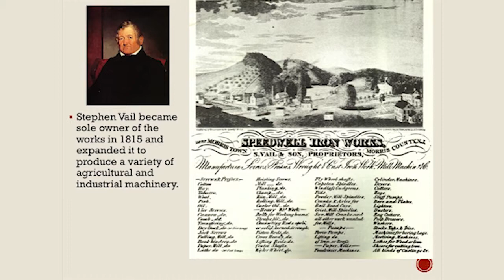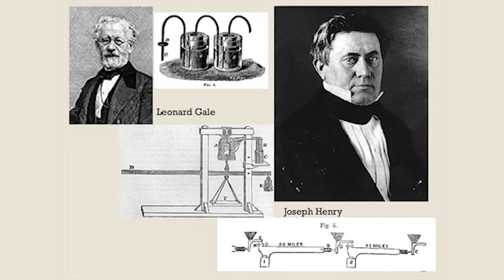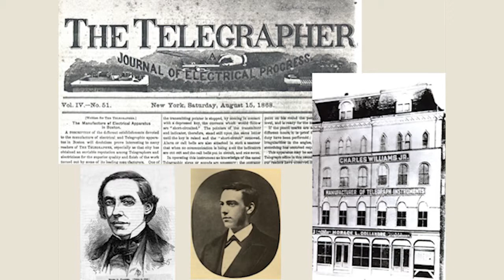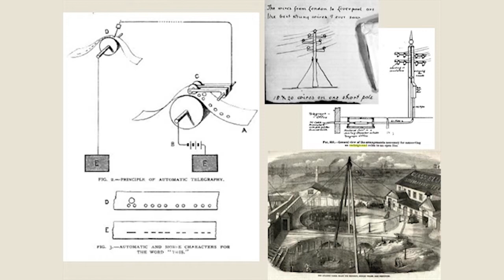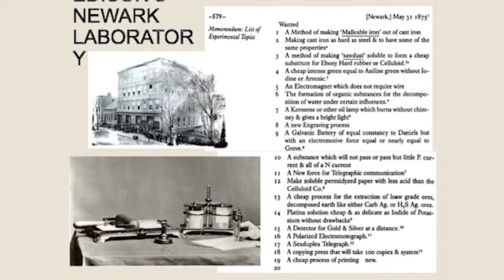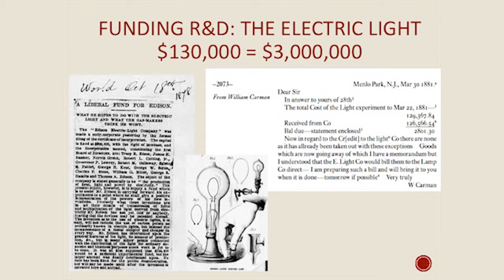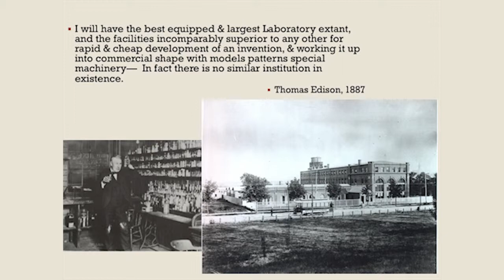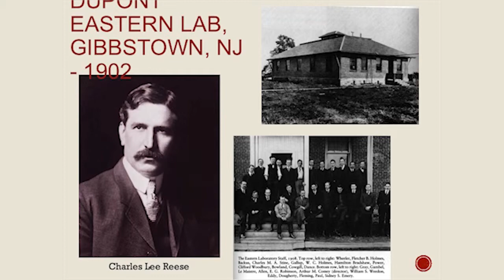NJ: State of Invention Conference - Paul Israel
Paul Israel, Director and General Editor of the Thomas A. Edison Papers at Rutgers University, talks about the modernization and transformation of the spaces where industrial innovation takes place, from machine shops to industrial laboratories, with a particular focus on Edison and his laboratories.